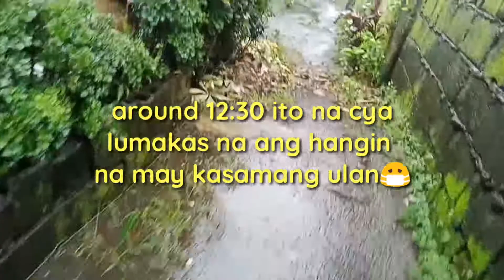SIGNAL# 4😬TIME CHECK 11 TO 12 SUPER TYPHOON ROLLY|| LAKAS NG HANGIN|TANGGAL YERO EH BINAHA PA🙏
Super typhoon rolly update signal 4 dito sa batangas ingat kalabs